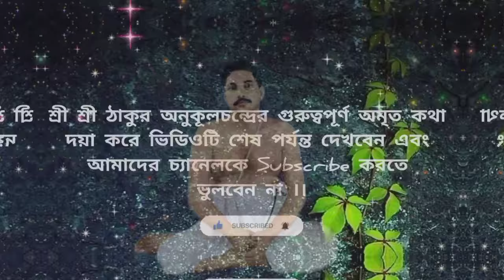উন্নতি অনিবার্য হবেই 🔥ঝড়ঝঞ্ঝা যতই আসুক দৌড়ে পালাবে😱এই ৫টি নিয়ম নিখুঁতভাবে পালনে